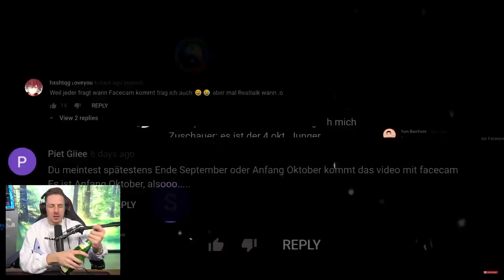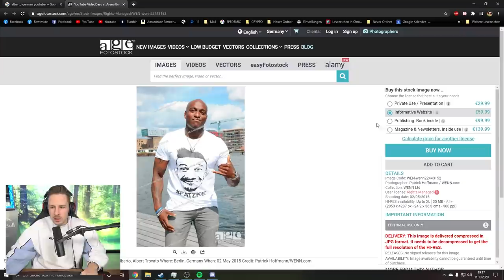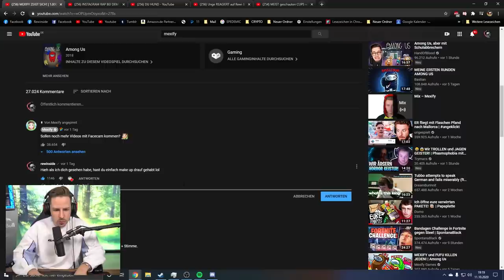Reaktion auf MEXIFY ZEIGT SICH! | Twitch Reaktion